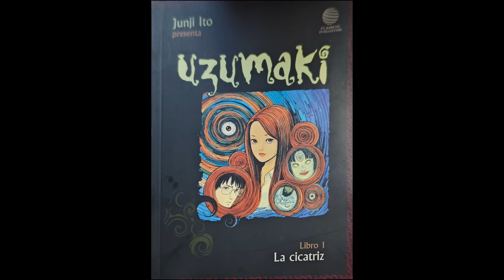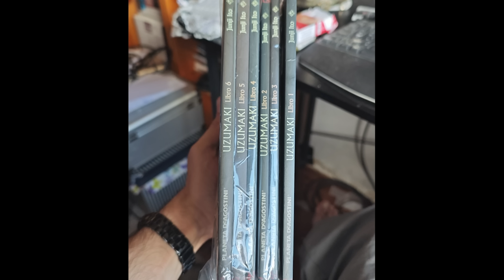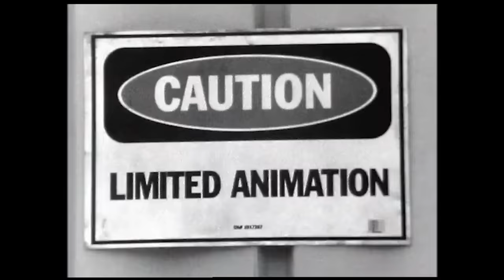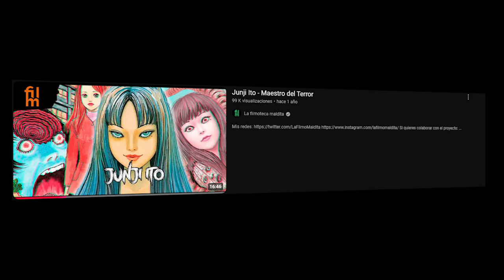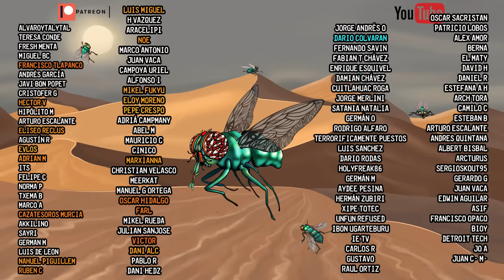UZUMAKI - ANÁLISIS DEL CAPÍTULO 1